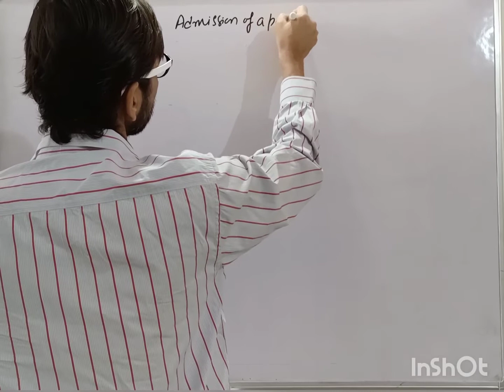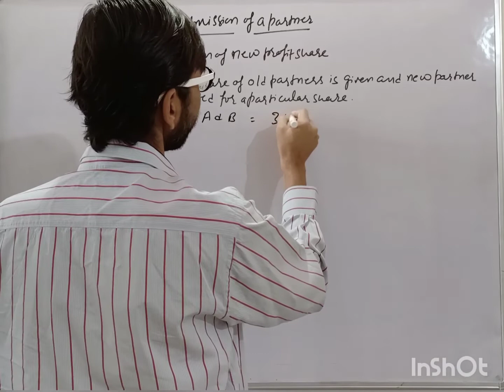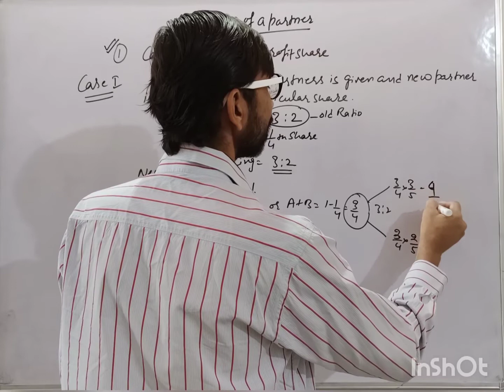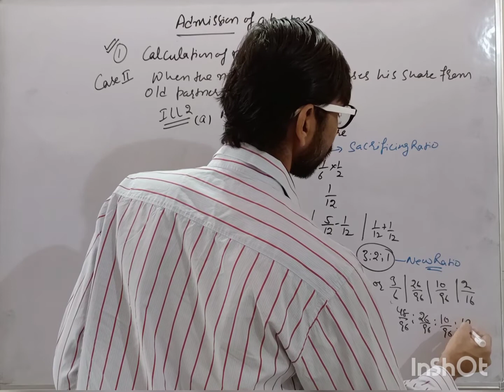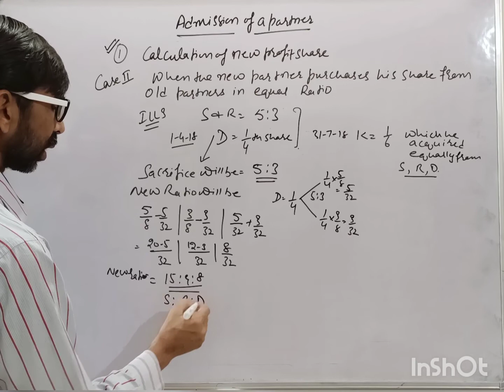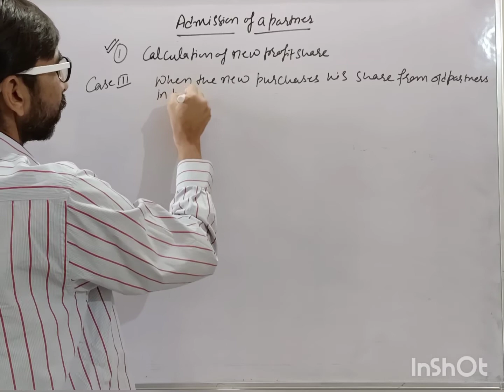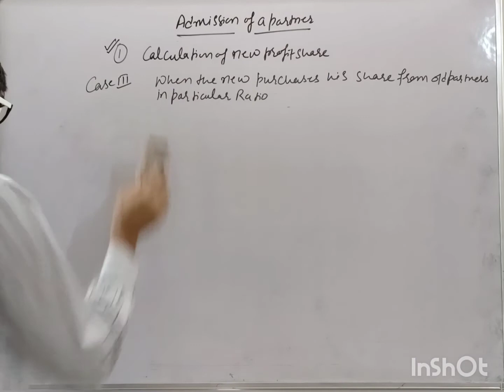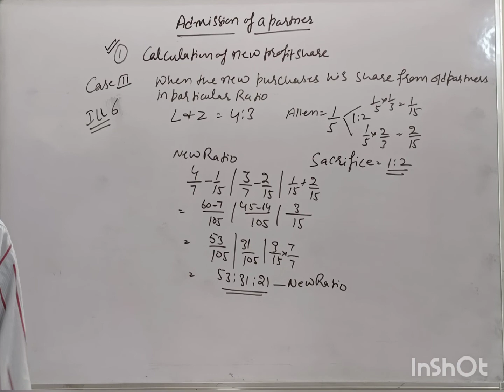Ch-4 Admission of a Partner lecture no 1